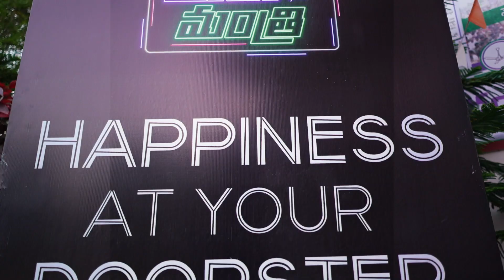Maata Mantri With Village Volunteers | Happiness At Your Doorstep | CM YS Jagan | Local Governance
Thank you for your support to "Filmy Rulz" channel🙏

Promotional Events & for much more Entertainment related Gossips Please Follow 'Filmy Rulz' YouTube channel..